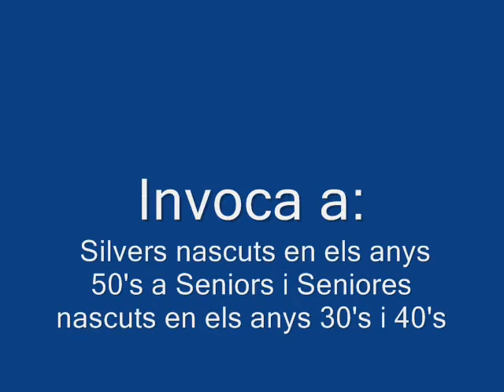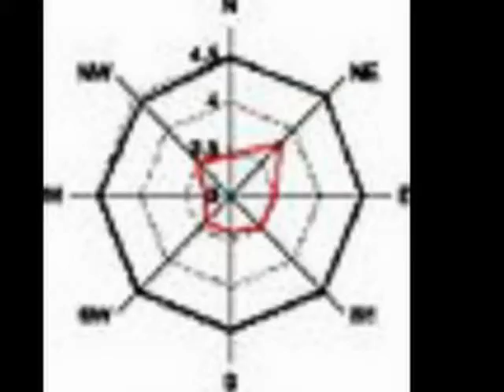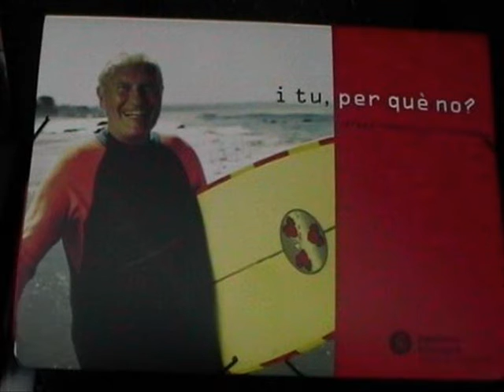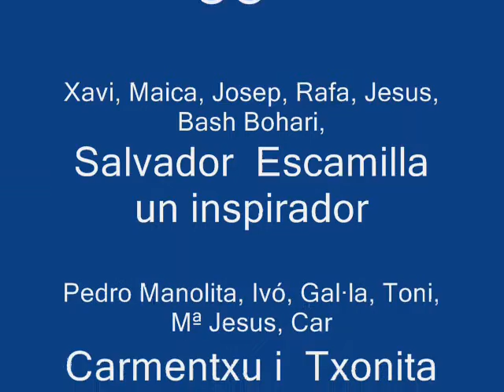MultiONA 2Q10 Tarquinos extiende Qorners en Gràcia